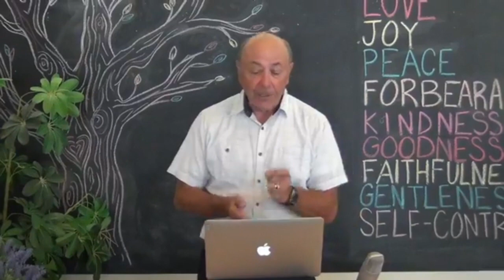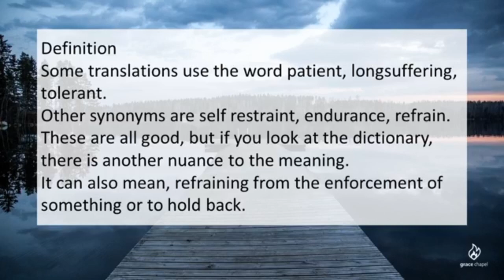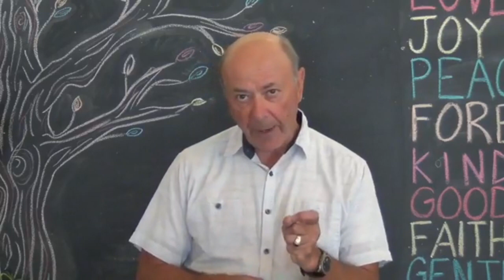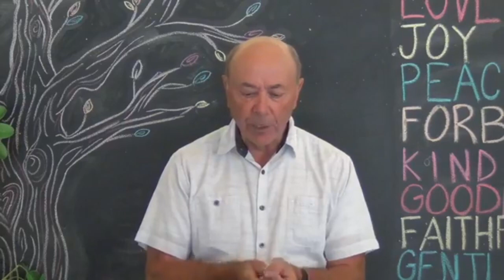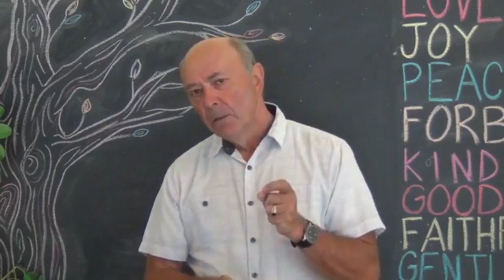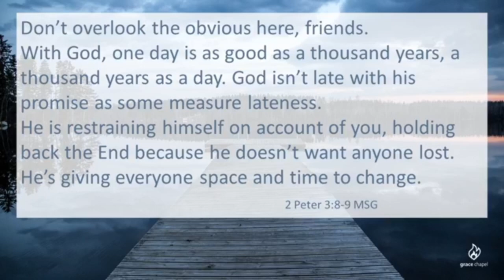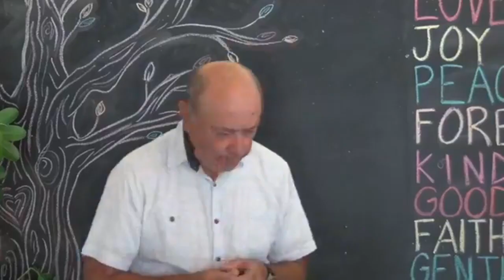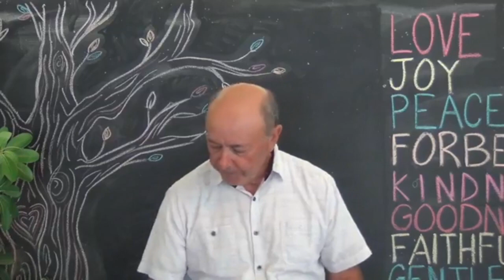Forbearance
Graeme Higgs
Psalm 103